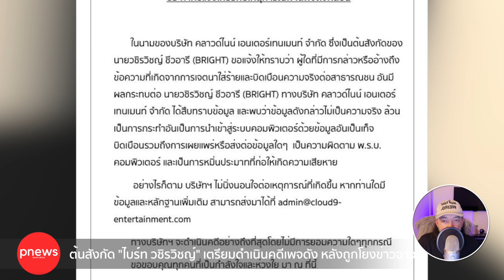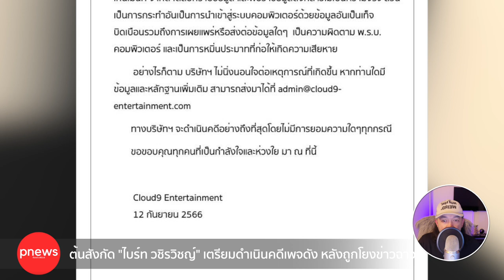ห้องข่าวพีนิวส์ | ต้นสังกัด "ไบร์ท วชิรวิชญ์" เตรียมดำเนินคดีเพจดัง อย่างถึงที่สุดโดยไม่ยอมความ